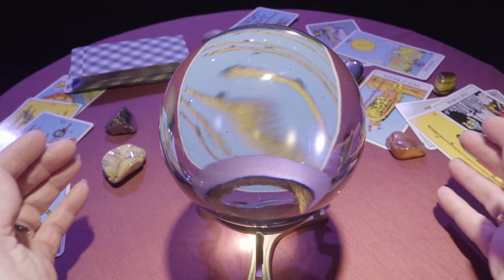"Blithe Spirit" in Flagstaff April 6-22, 2018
A novelist invites the eccentric medium Madame Arcati to hold a séance at his home to gather inspiration for his latest book. See who shows up! "Blithe Spirit" in Flagstaff for three weekends, April 6-22. Tickets & info: Theatrikos.com